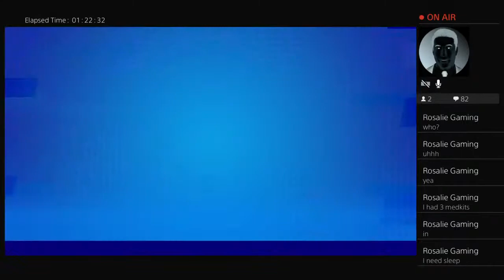Floor Lava and More. Fortnite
Just shits and giggles